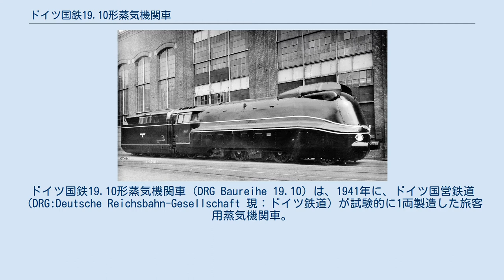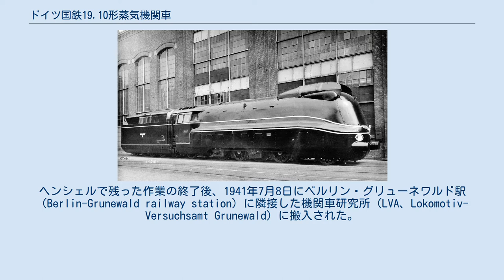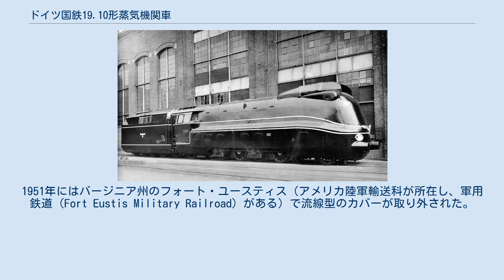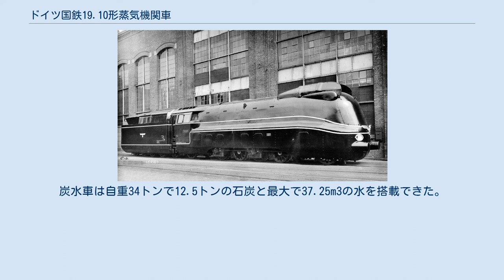ドイツ国鉄19.10形蒸気機関車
ドイツ国鉄19.10形蒸気機関車（DRG Baureihe 19.10）は、1941年に、ドイツ国営鉄道（DRG:Deutsche Reichsbahn-Gesellschaft 現：ドイツ鉄道）が試験的に1両製造した旅客用蒸気機関車。
ヘンシェル社は製造番号25000番として、全体を流線カバーで覆われたスタイルのこの試験機を提供した。
電気機関車で実用化されていた、各動軸を独立して駆動する方式を応用しており、4つの動軸が各々独立したV字形の蒸気エンジンによって駆動されるスタイルであった。
車軸配置はホワイト式で2-8-2である。
 1930年代、より高速な列車の運行が望まれる中、新しい蒸気機関車を設計する上で、それまでは目立たなかった技術的な限界が顕著になっていた。
従来の蒸気機関とそれをロッドで伝達する方法では、車輪の常用最大回転数は毎分400回が限度であると経験的に知られていた。
この速度の限界に対して、技術者は可動部の軸受やマスバランスに深刻な問題が生じることを予期していた。
また、動輪の巨大化にも技術的・構造的な限界が生じていた（当時動輪直径が最大の蒸気機関車は61型の2300mm）。
ドイツでは1933年以来、蒸気機関車の駆動軸全てを蒸気エンジンで駆動させる実験がおこなわれていた（ボルジッヒ社など）。
 1938年、TB4設計事務所はカッセルのヘンシェルとともに各軸駆動方式の機関車を計画した。
計画は、リヒャルト・ローゼン（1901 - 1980）とウルリッヒ・バルスケの指揮により、1つのエンジンが1つの動軸を駆動させる流線型の19.10形となった。
ドイツ国営鉄道は設計書をヘンシェルに提出して製造が委託された。
完成期日は、ヘンシェルオーナーのオスカー・ローベルト・ヘンシェル（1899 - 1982）の40歳の誕生日である1939年9月1日とされた。
当時生産されていた他の標準的な機関車から部品を流用することで、製造は9月までにはかなり進捗していた。
しかし、前例のない機関車用の蒸気エンジンのため、最終的な完成は遅れることとなった。
1940年8月7日にようやくカッセルにあるヘンシェルの敷地内で数メートルの自力走行にこぎ着ける。
2日後にエンジンを1基だけ装備した状態で操車場に移動した。
このあと、ハン・ミュンデンで試運転がおこなわれた。
機関車は時速80km以下では満足できる走行を示した。
一連の試運転の結果に基づき、残る3つのエンジンが装着された。
1940年11月から4基のエンジン全てを使用した試運転がおこなわれた。
蒸気エンジンの調整に向いた陰極管オシログラフによる測定方法が開発されて初めて実施された。
 1941年6月13日にヘンシェルからドイツ国鉄への納入式が行われた。
ヘンシェルで残った作業の終了後、1941年7月8日にベルリン・グリューネワルド駅（Berlin-Grunewald railway station）に隣接した機関車研究所（LVA、Lokomotiv-Versuchsamt Grunewald）に搬入された。
 数度の試験走行が行われたが、エンジンに複数の障害が発生した。
これらはヘンシェルによって改修された。
1942年5月から10月までの間に、運行用ダイヤを作成するため50回の測定走行が行われた。
パフォーマンスと石炭消費量に基づいて決定された運行最適速度は時速80km（05形は60km）であった。
 ほとんどの試験走行では最高時速は60kmから100kmの間に据え置かれた。
ほんの数度、ブレーキテストの際に時速180km以上で走り、短時間ながら最高時速は186kmに達した。
しかし、本格的な高速度試験は本機では実施されなかった。
 1943年春、長期に及んだ試験走行を終了し、本機はハンブルク・アルトナ機関区に配属された。
運行計画では列車の重量は650トンに設定された 。
1943年11月初め、関節継手に大きな損傷が生じ、スペアパーツの不足から完全な修理は1944年9月までかかった。
関節継手損傷の2日後には、前月にハンブルクで受けた爆撃による損傷でピストンから蒸気が漏れて停止するトラブルも起きた。
 第二次大戦終結時、19.10形はゲッティンゲンの近くに置かれていたが、アメリカ占領軍の命令により、損傷箇所の修理のため工場に運ばれた。
修理の完了後、カッセルとヴァベルンの間で短い試運転を行っている。
アメリカ陸軍はこの機関車の...